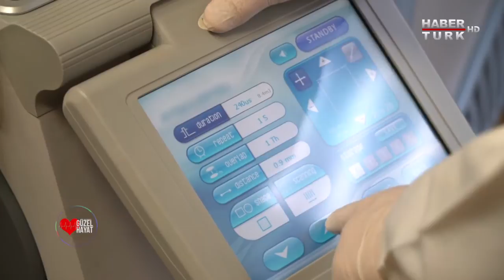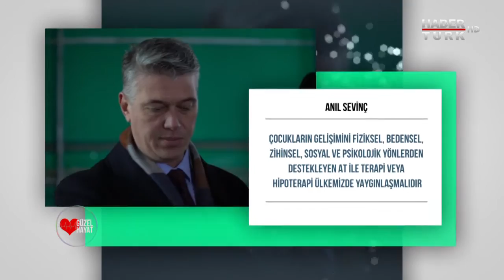Dr. Sinan İbiş ile Güzel Hayat - 22 Nisan 2018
Sağlıklı yaşama dair her şey Dr. Sinan İbiş'le Güzel Hayat'ta...
Doğru beslenmeden egzersize, hastalıklarla ilgili tüm merak edilenlerden sağlıklı yaşama dair ipuçlarına, topluma değer katan sosyal projelerden teknolojik gelişmelere kadar pek çok konu Güzel Hayat'ta ekrana geliyor.

Kasık fıtıkları karın zarı açılmadan teknoloji yardımıyla nasıl kapatılıyor?

Çankaya Belediyesi Pony Parkı'nda engelli çocukların atlara binerek elde ettikleri kazanımlar neler?

Hamilelikten sonra kadınlarda görülen karın çatlakları nasıl küçültülür? gibi soruların cevapları izleyicilerle paylaşılıyor.